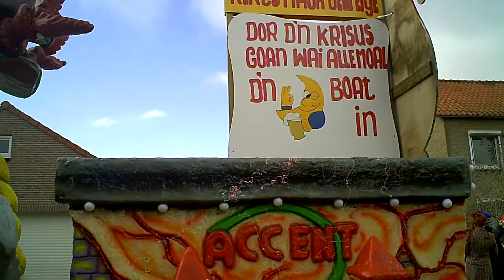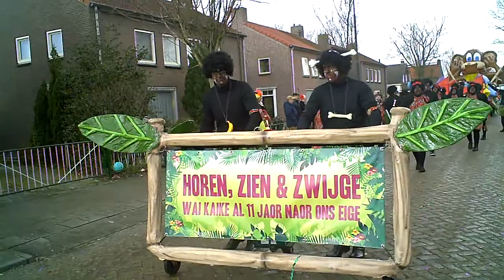Optocht Waspik 2012 deel 3